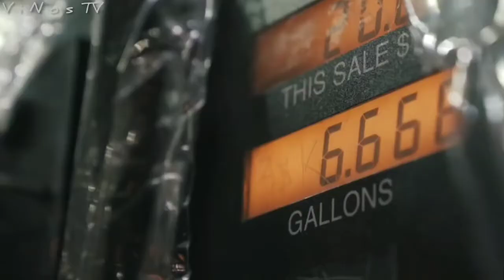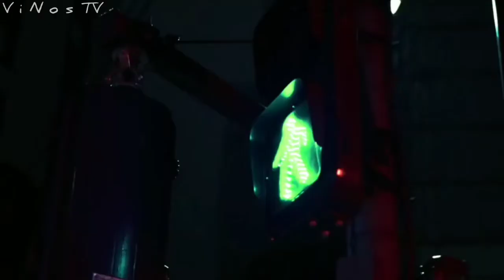SNOR - LALALA ( American )